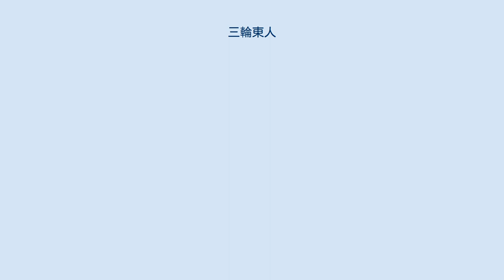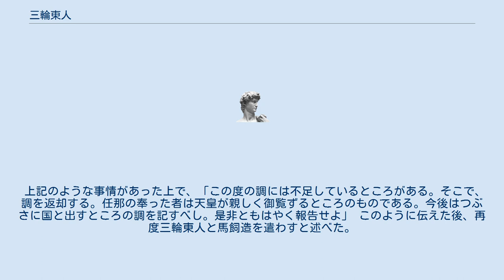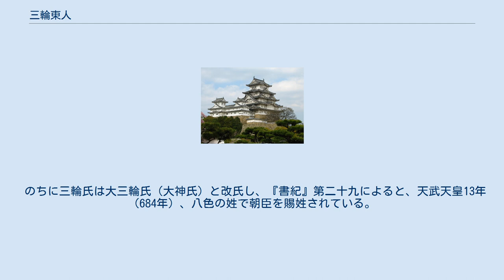三輪東人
三輪 東人（みわ の あずまひと、生没年不詳）は、飛鳥時代（7世紀前半）の豪族。
姓は君。
三輪栗隈 東人（みわ の くるくま の あずまひと）ともいう。
 三輪君氏は大和国城上郡大神（現在の奈良県桜井市三輪町を根拠地とした氏族である。「三輪栗隈」は復姓で、「栗隈」については、『日本書紀』巻第十一に、大溝を山背国の栗隈県に掘って田を潤したため、「百姓」（おおみたから＝人民）が毎年豊かになった、とあり、『書紀』巻第二十二にも同様の記述がある。
『和名類聚抄』によると、山城国久世郡栗隈郷、現在の京都府宇治市大久保あたりとされており、東人はこの地を拠点とする三輪一族の一人であったものと見られる。
三輪君本宗からの分岐は曾祖父の布須君の時で、祖父は用明天皇紀に登場する白堤君。
 『書紀』巻第二十五によると、先に勅を受けて任那の境界を視察した、という。
その際に百済王は非常に協力的であったようである。
 その後、大化元年（645年）7月、孝徳天皇の時に高麗（高句麗）・百済・新羅が使者を派遣して調を進上した。
百済の調の使いは、任那の調の使いを兼任して、調を進上した。
しかし、百済の大使は病になり、難波津の館（むろつみ）に留まって、京に入らなかった。
このことを非礼とみた朝廷は、巨勢徳太を遣わして、以上のような詔を伝えた。
 「始め、遠いわが皇祖の御世に、百済国を内官家としたことは、例えて三絞（みせ）の綱のようなものであった。なかごろ、任那国を百済に属された」 『三国史記』「百済本紀」によると、642年（皇極天皇元年、義慈王2年）百済は任那の中心地を新羅から奪っており、その結果として、新羅が納めてきた「任那の調」も百済が支払うことになった。
 また、皇極天皇2年（643年）7月、大夫たちを難波郡に遣わして、百済の調と献上物を検査させたが、「従来の例よりも少ない。大臣への進物も去年返した品目をかえていない。群卿へ送るものもなく、前例にあっていない」という苦情をつけたこともあった。
 上記のような事情があった上で、「この度の調には不足しているところがある。そこで、調を返却する。任那の奉った者は天皇が親しく御覧ずるところのものである。今後はつぶさに国と出すところの調を記すべし。是非ともはやく報告せよ」 このように伝えた後、再度三輪東人と馬飼造を遣わすと述べた。
 以上の箇所のみに現れる人物であるが、その翌々日、天皇は左右大臣（阿倍倉梯麻呂・蘇我倉山田石川麻呂）に詔し、大夫（まえつぎみ）と伴造らに施政方針としての意見を出させており、また、三従兄弟の三輪色夫が大化5年（649年）に掃部角麻呂とともに新羅に派遣され、同年、新羅王から王族の金多遂が人質として派遣されている。
これらのことから改新政府の意気盛んなさまが見てとれる。
 のちに三輪氏は大三輪氏（大神氏）と改氏し、『書紀』第二十九によると、天武天皇13年（684年）、八色の姓で朝臣を賜姓されている。